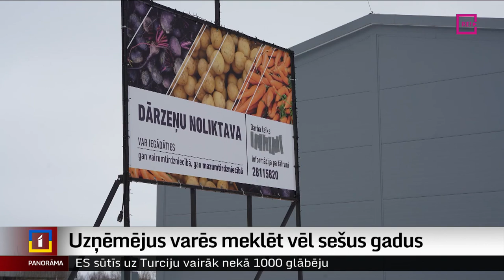Uzņēmējus varēs meklēt vēl sešus gadus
Atviegloti uzelpo pašvaldības – šodien valdība atviegloja noteikumus par Eiropas naudu realizētajiem projektiem. Jau ziņojām, ka, ieilgstot būvdarbiem un uzņēmējiem baidoties ieguldīt un tā radīt jaunas darba vietas, pašvaldību uzceltajos angāros vai cita veida infrastruktūrā solītā rosība izpalika. Nu iemītniekus celtajām un renovētajām telpām varēs meklēt vēl sešus gadus. Turpina Dinija Jemeļjanova.